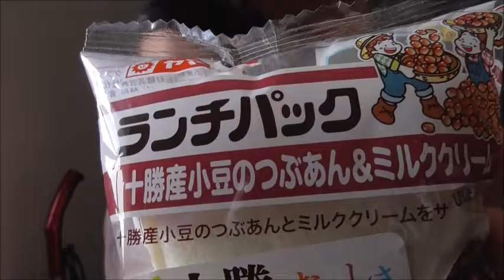ヤマザキ ランチパック十勝産小豆のつぶあん&ミルククリームを食べてみた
ヤマザキ　ランチパック十勝産小豆のつぶあん&ミルククリームを食べてみました。
まろやかクリームとさっぱり餡子の相性は・・・